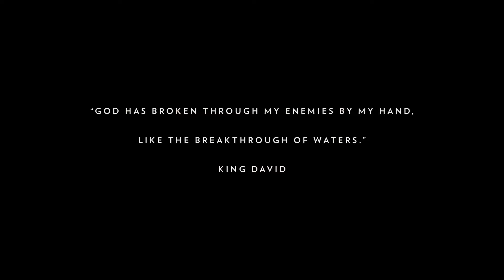Stranger Things - Lee Cummings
Breakthrough Part 5 | Stranger Things

Lee Cummings @ Radiant Church